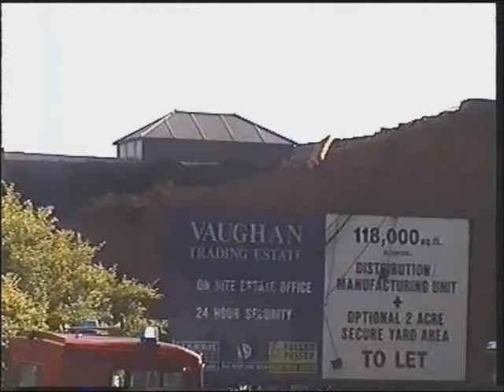VONO UNEDITED & SCRIPT.wmv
UNEDITED CLIP  OF  FACTORY  FIRE 2000  RESULTING IN ROOF AND  WALL  COLLAPSE   . . . .